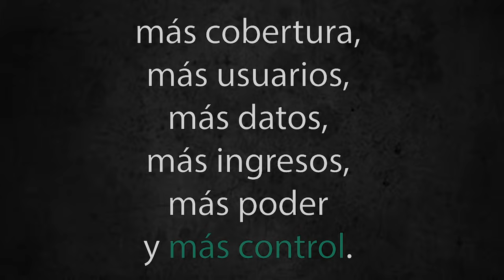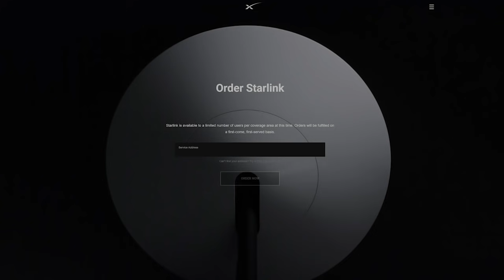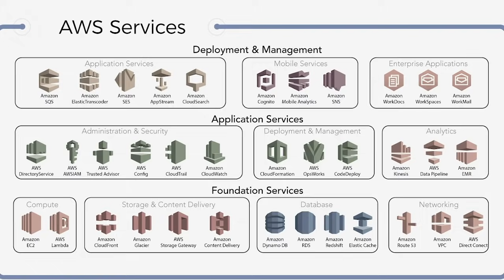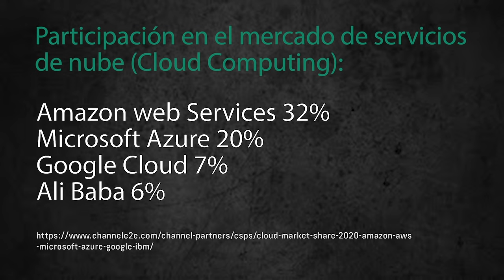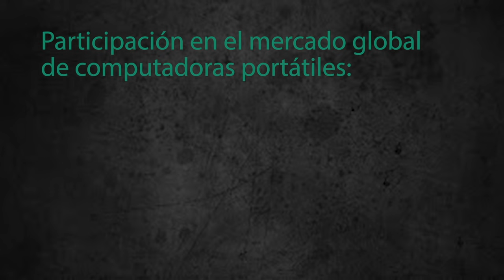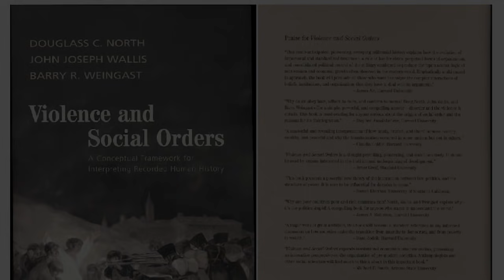Las constelaciones artificiales: China, Space X, Blue Origin y la carrera espacial del siglo XXI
La provisión de internet satelital de alta velocidad expande la frontera tecnológica para implementar redes de generación, transmisión, almacenamiento y control de datos en el espacio. Lo que pocos advierten son las graves amenazas que esta nueva concentración de poder político, económico y tecnológico plantean a la privacidad y libertad individuales y a la soberanía y autodeterminación de los estados-nación.